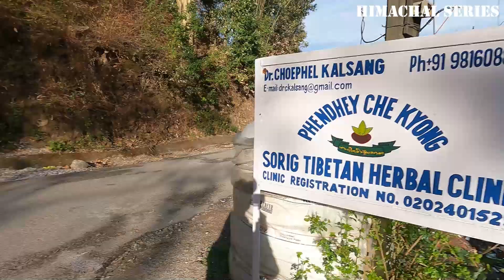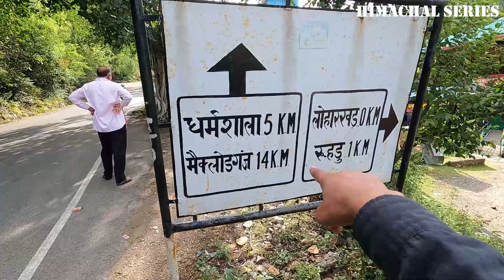Vlog 9 | McLeodganj | Latest Video | Hindi | Himachal Series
In this video, you will see McLeodganj a short review of this beautiful place. This is the end of the Himachal series. Let's meet in another series.